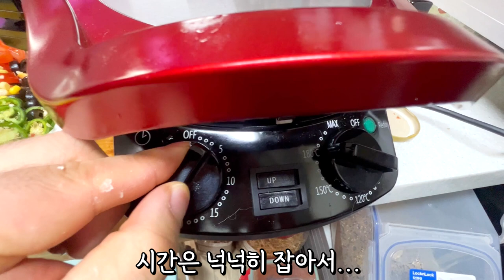맛있게 먹으면 0 칼로리 다이어트는 내일부터 피자메이커로 피자만들기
감사합니다.